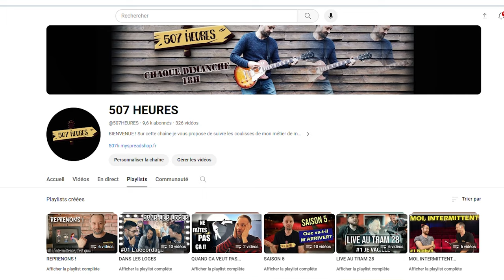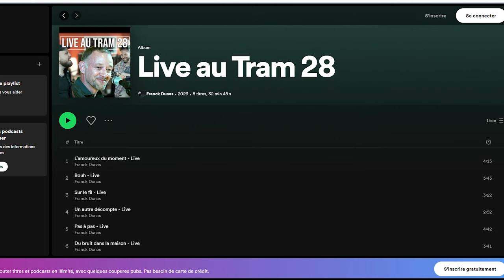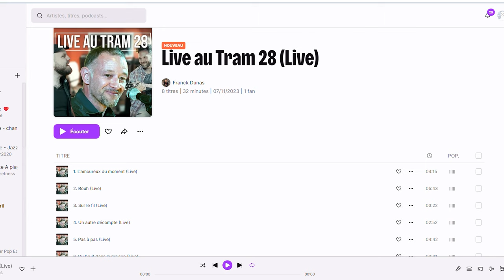CADEAUX !!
Réservez votre place pour "507 heures : le spectacle!" : compagnie-eponineAThotmail.com (Remplacez le "AT" par @)
Allez écouter le LIVE AU TRAM 28 :

RENDEZ-VOUS LA SEMAINE PROCHAINE POUR LE DOCUMENTAIRE !

► MATÉRIEL UTILISE
►Time code :
0:00 • Introduction
►MUSIQUES